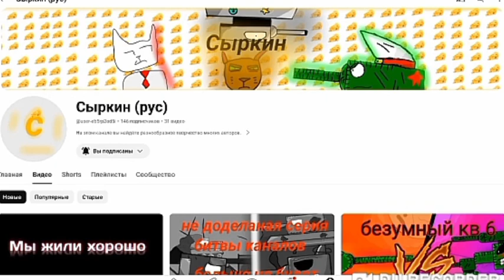Сыркин - команда(Сыркин official)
Важное видео для канала.